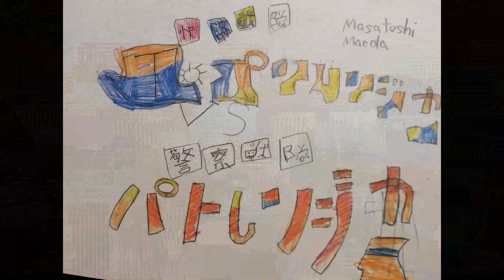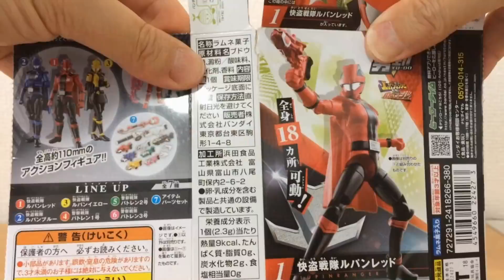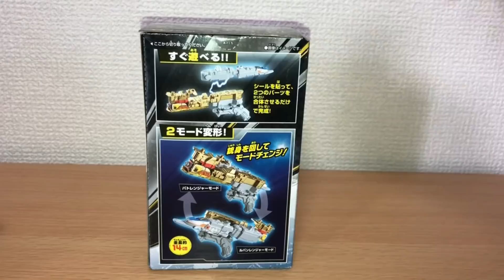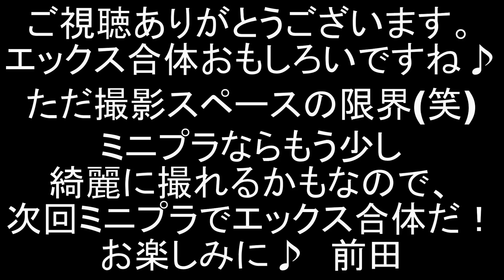第22話再現！金魚鉢撃破！快盗戦隊ルパンレンジャーVS警察戦隊パトレンジャー エックスエンペラースラッシュ/ガンナー完成！劇中劇中シーンを再現！ LupineRanger VS PatoRanger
快盗戦隊ルパンレンジャーVS警察戦隊パトレンジャー第22話「人生に恋はつきもの」の劇中シーンを再現しました。
コグレと裏取引を交わす快盗ノエルは、翌日警察ノエルとしてジュレに来店。咲也が初美花に恋していることを知りテンションが上がる！
そして巨大化したデメランと戦うためエックストレイン4体がエックス合体！エックスエンペラーでギャングラーと戦います！

今回の怪人デメランをジュウオウキング178（動物戦隊ジュウオウジャー）にやってもらいました。